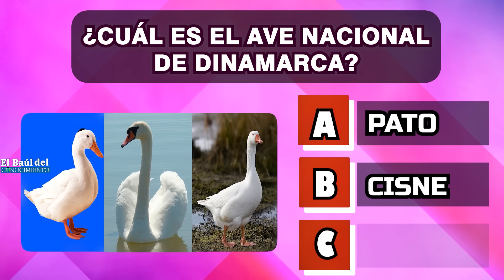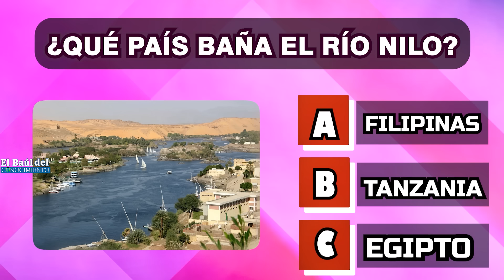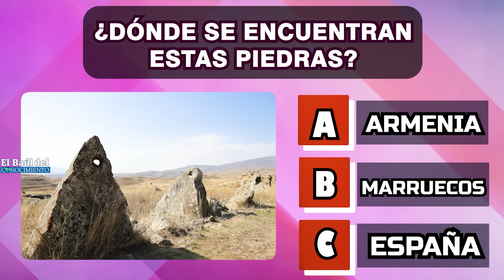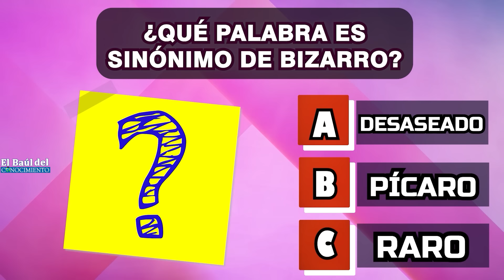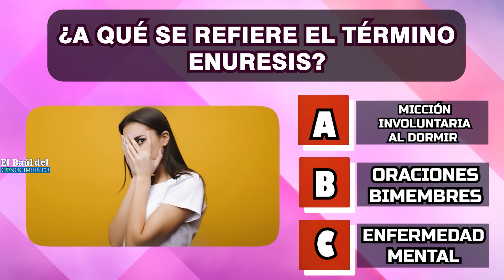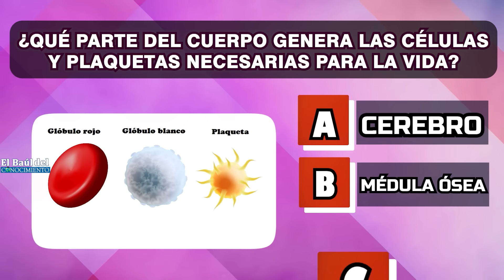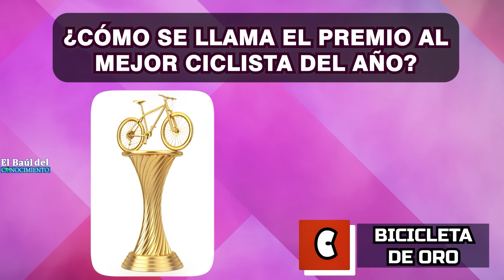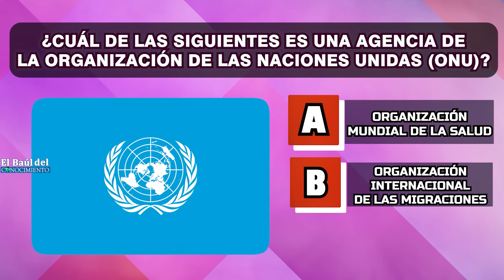1 hora de CULTURA GENERAL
¡Hola chicos!
Gracias por estar viendo este video donde encontrarás muchas PREGUNTASDECULTURA GENERAL para adquirir mas conocimientos mientras te diviertes.

Los quiero a mil ❤︎